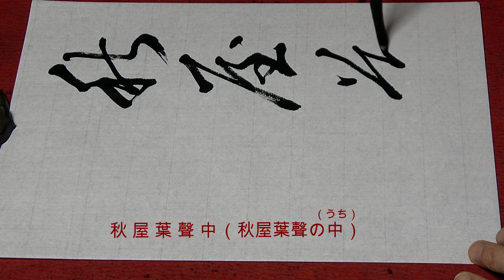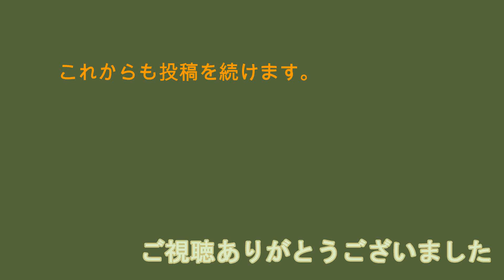書道の実践「秋屋葉聲中」（草書）令和5年11月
「秋屋葉聲中」を草書で書いてみました。

参考資料
：書道春秋社2023年10月号次号課題予告